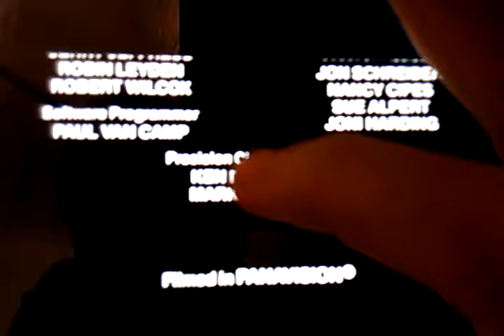Metro-Goldwyn-Mayer Entertainment Co. / Metro-Goldwyn-Mayer (Poltergeist 2 Variant)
From The Movie "Poltergeist 2"